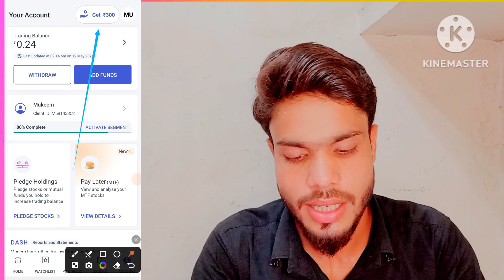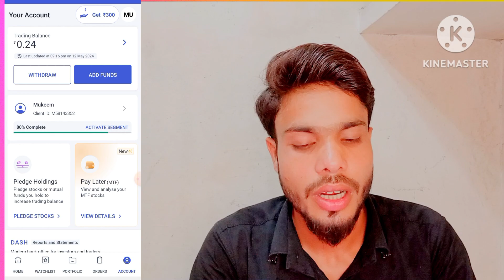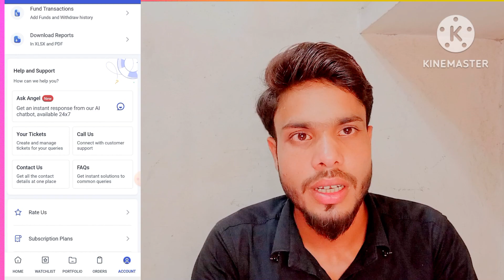Angel One se Paisa kaise kamayen | Angel one Refer And earn | How to earn money from Angel one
big money earning aap
how to earn money from angel one
new earning aap today
best gaming earning aap UPI withdrawal
apps from which we can earn money
best gaming earning aap without investment
earning gaming app with bonus
new earning game today
best loot earning aap today
best withdrawal game app
new payment earning aap today
how to make aap in mobile and earn money
angel one se paise kaise kamaye refer and earn

thanks for woch my new earning videos 🎬 🎬